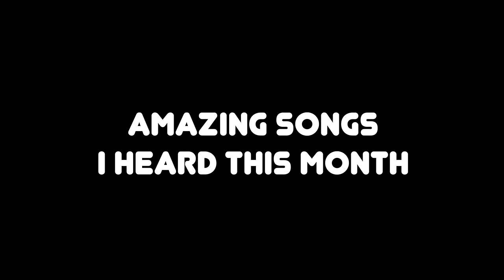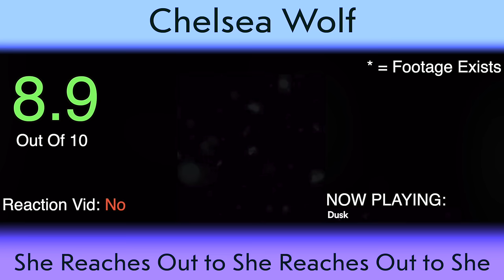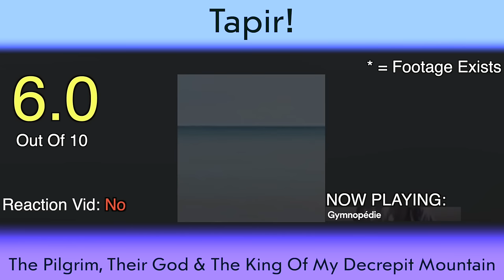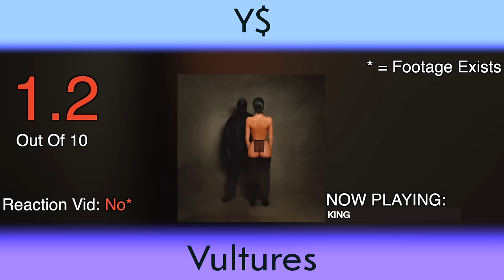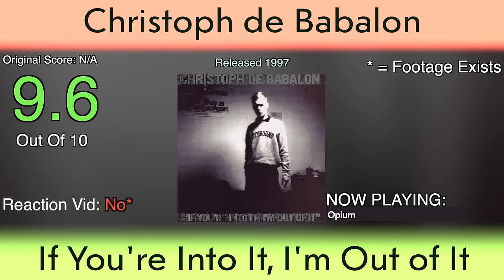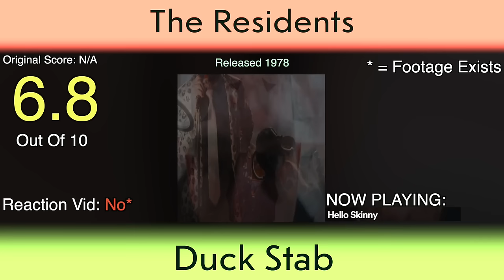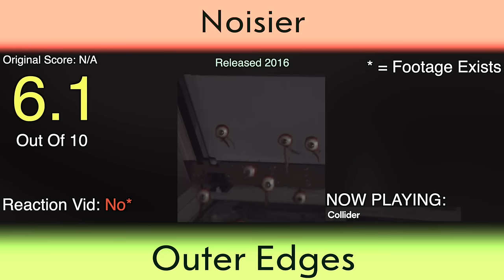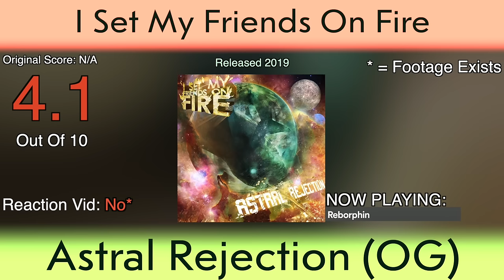Everything I Heard In February 2024 Ranked BEST to WORST (Ranked Review Recap)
Every album I heard this month ranked best to worst, separated into stuff that came out this month and stuff that did not

Albums in this video (In Chronological Order)
From This Year:
Allie X - Girl With No Face
Finny - Memorial Mob
Friko - Where we've been, Where we go from here
Lucy - 100% PROD I.V.
Chelsea Wolfe - She Reaches Out to She Reaches Out to She
Yeat - 2093
Quadeca - SCRAPYARD
Kanye West & Ty Dolla $ign - VULTURES 1
Zara Larsson - Venus
Little Simz - Drop 7
Fallingwithscissors - the death and birth of an angel
A*//47 - Menari Dalam Abu Algoritma

From Other Years:
NoMeansNo - Wrong
Bob Dylan - Blood on the Tracks
Melvins - Bullhead
Tears For Fears - Songs from the Big Chair
かめりあ (Camellia) - crystallized
Pink Floyd - Animals
Deftones - Saturday Night Wrist
Songs Ohia - The Magnolia Electric Co.
Charles Mingus - Mingus Ah Um
Iggy & The Stooges - Raw Power
Title Fight - Shed
Crywank - Wearing Beige On A Grey Day
蛇塚透花 (Touka Hebizuka) - 片​喰​二​丁​目
Crywank - Tomorrow Is Nearly Yesterday and Everyday Is Stupid
Gilla Band - Most Normal
NOFX - The Decline
Vein - Errorzone
Paramore - Brand New Eyes
Ado - Adoの歌ってみたアルバム (Ado no Utattemita Album)
Machine Girl - MRK90 MIX VOL 1
Cherubs - Hero Man
Jeromes Dream - Seeing Means More Than Safety
The Electric Prunes - Release of an Oath
Bob Dylan - Highway 61 Revisited
Orchid - Chaos Is Me
山岡晃 [Akira Yamaoka] - Silent Hill 2
Christoph de Babalon - If You're Into It, I'm Out of It
✿ 111loggedin // Xxenaa ♡ - IXxuSmw2HFNWXLUyJFO7xKIT3E7diFUSa86wgFiMI413xtfZga5hClZ/AgdzP33dhpj+0qc1d5sK2jyH5EqK6g==
Ture Nom - It’s Heavy Out Here
Astor Piazzolla and The New Tango Quintet - Tango: Zero Hour / Nuevo Tango:
ハイスイノナサ [Haisuinonasa] - 動物の身体
I Set My Friends On Fire - Astral Rejection (OG)
Captain Beefheart and the Magic Band - Shiny Beast (Bat Chain Puller)
The Jesus Lizard - Goat
The Residents - Duck Stab
Altar of Plagues - Teethed Glory and Injury
SUNMI - WARNING
Noisia - Outer Edges
The Faith & Void - Faith/Void Split LP
Tub Ring - Drake Equation
Glenn Branca - The Ascension
Minutemen - Double Nickels on the Dime
Hellions - Die Young
Hellions - Opera Oblivia
Placebo - Placebo
Tapir! - The Pilgrim, Their God & The King Of My Decrepit Mountain

Intro 0:00
Amazing Songs 1:20
From this year 3:21
From other years 10:28